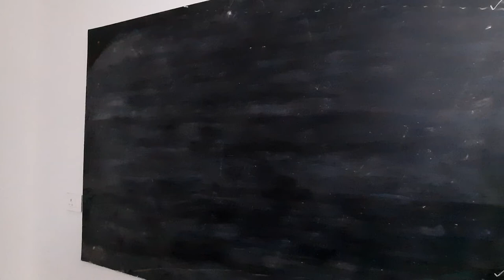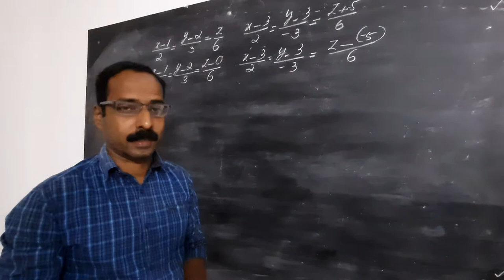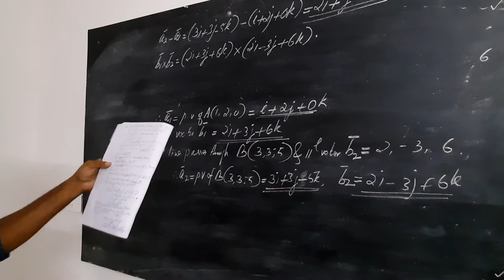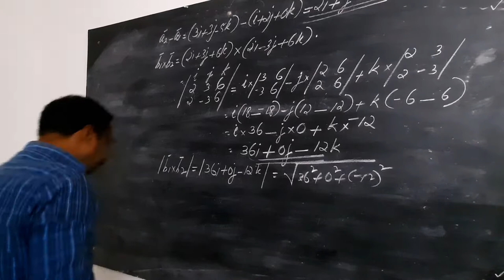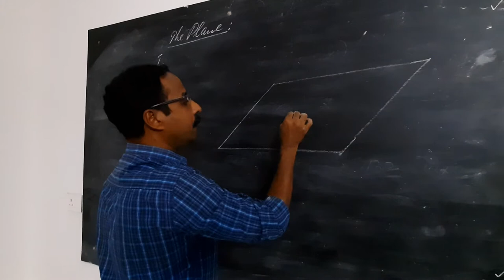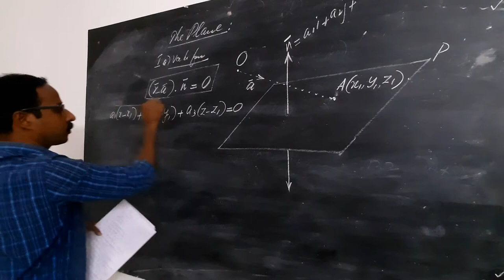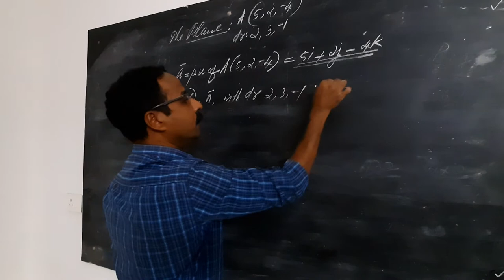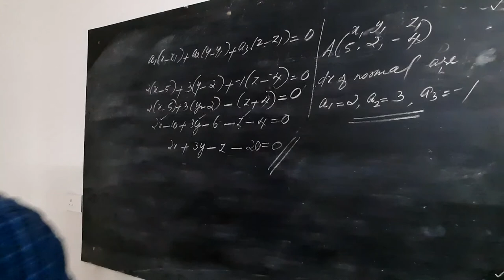3 March 2021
3D GEOMETRY : 4